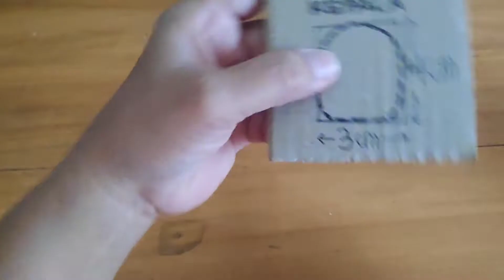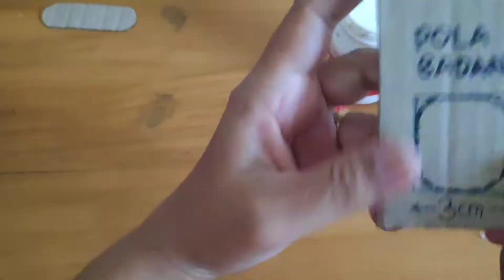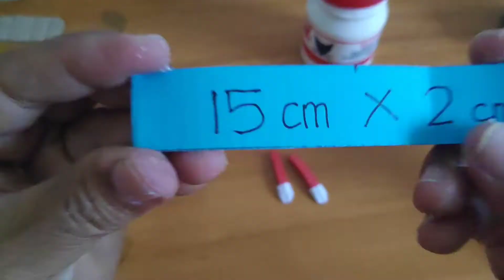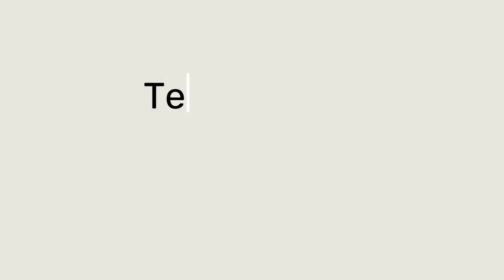KOKORU SUPER MARIO BROS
Semoga bisa bermanfaat dan menginspirasi kalian semua.